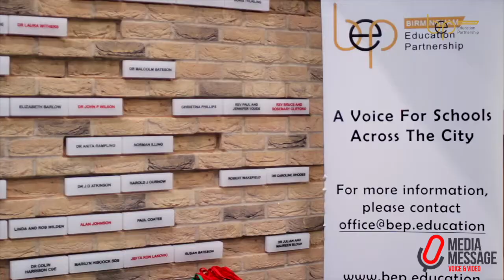Media Message Promotional Video for Learning Event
this video combines extracts from the event's conference sessions, workshop sessions along with testimonials obtained from delegates to give a complete overview presentation. Voice over by Dave Myatt.